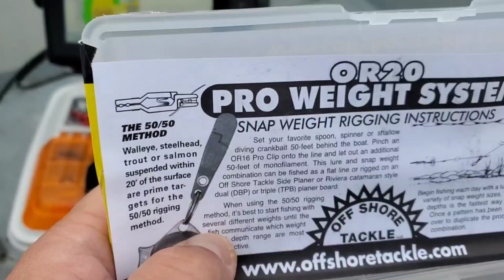Comment cibler la truite mouchetée en profondeur (fin de l'été)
C'est bien connu, la truite mouchetée n'aime pas l'eau en haut de 58°F. Comment la cibler à la fin de l'été alors que l'eau petit avoisiner les 70°F et qu'elle se trouve en suspension dans 20 à 50 pieds d'eau?

Dans cette courte vidéo, je vous partage un truc que j'ai expérimenté pour la première fois au réservoir Baskatong en juin dernier, alors que j'ai eu la chance de pêcher avec nul autre autre Daniel Robitaille, pêcheur professionnel et animateur de l'émission @leurrejuste. Ce fut l'occasion pour moi d'apprendre de nouvelles techniques de prospection et d'essayer de nouveaux leurres, et aussi d'apprendre à faire le "reset" d'un moteur Garmin😉.